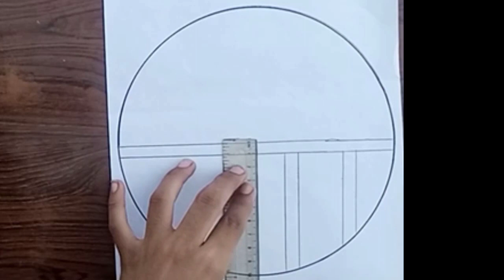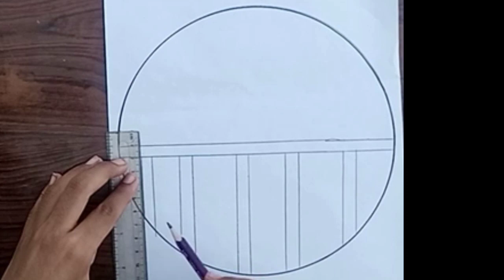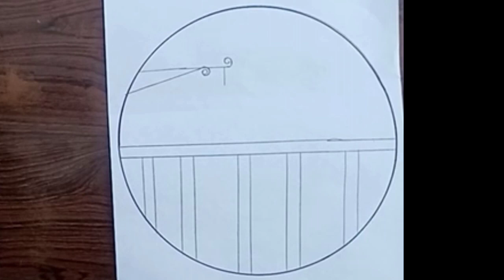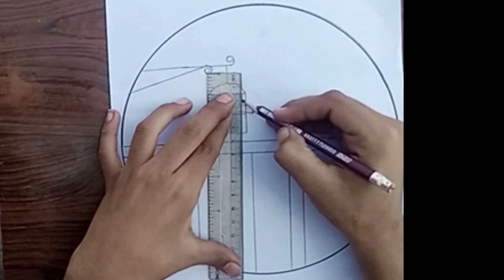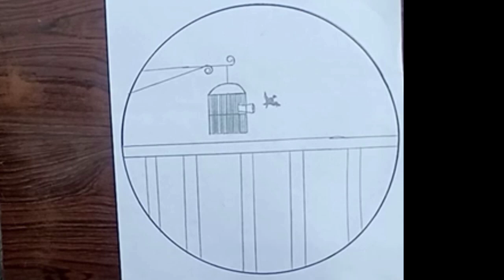How to make a drawing||pingra without pigeon||step by step||circle scenery easy drawing❤❤